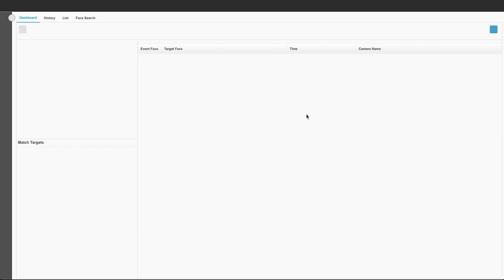IvedaAI - Face Recognition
IvedaAI assists in enhancing safety and security through facial recognition. AI-powered facial recognition technology can identify individuals in real-time, helping to prevent unauthorized access or search for a missing child in an amusement park.